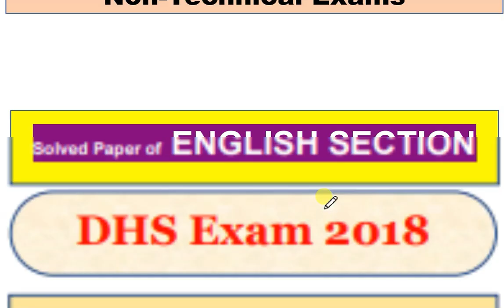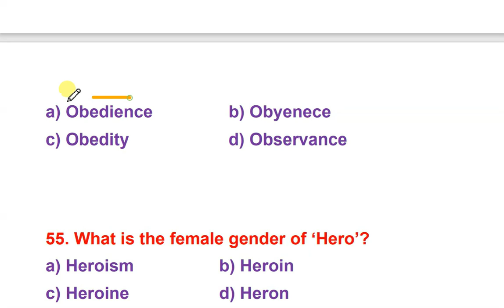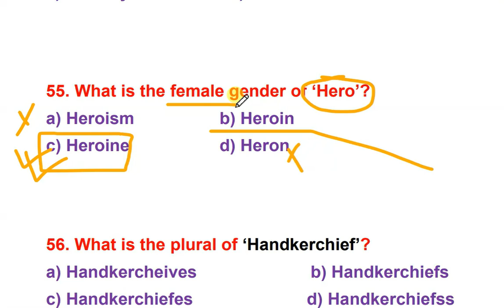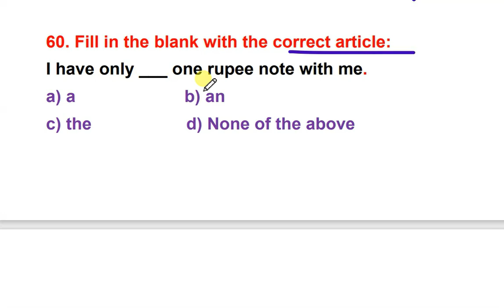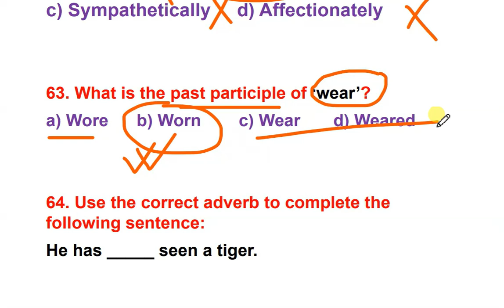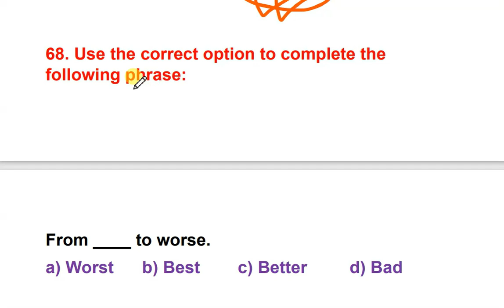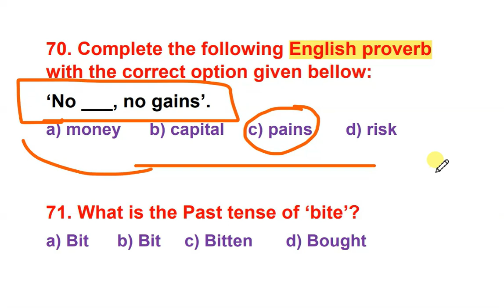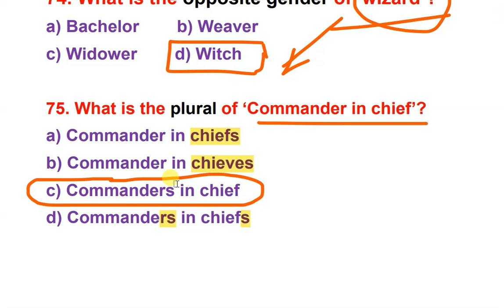DHS PREVIOUS YEAR'S SOLVED QUESTION PAPER (ENGLISH PART 2018)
DHS PREVIOUS YEAR'S QUESTION PAPER SOLVED
PREVIOUS YEAR'S QUESTION PAPER
DHS 2018 SOLVED ANSWERS

NORUL ALAM